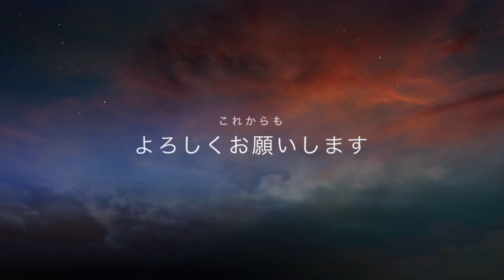避妊手術 去勢手術 いろいろ教えます‼️ 超大型犬 グレートデーン パピー ニューファンドランド 元保護猫 newfoundland dog Great Dane dog giantdog 渡辺ボス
昨日はQueenちゃん避妊手術でした🐶
今日は避妊手術、去勢手術についてトークしていきます😀
明日は、手術後の動画になります👍🏼

コミニュティも見てね❤